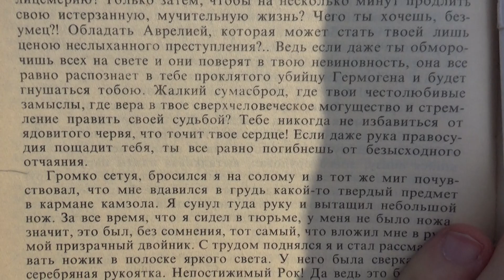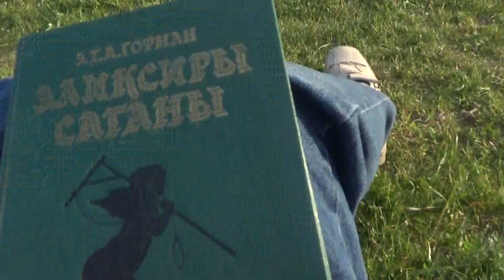Истины на холме